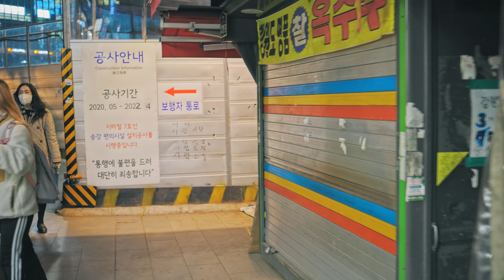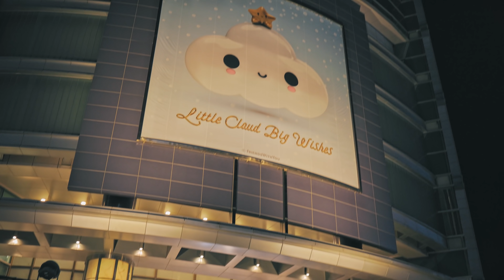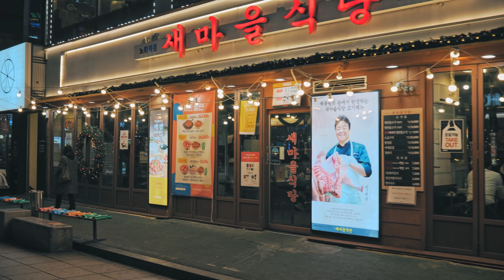[4K] Seoul Night Walk - Christmas Tree & Lights around Nowon Station | 노원역 번화가의 크리스마스 트리와 조명들, 롯데백화점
The downtown area in front of Nowon Station is the busiest place along with Suyu and Mia in northeast Seoul. I started walking at Nowon Station, and went for a night walk looking at the Christmas lights of Nowon Lotte Department Store and the Christmas trees and lights installed on Nowon Culture Street. I couldn't walk longer than usual because I had an appointment, but I still managed to capture some of the bustling streets of Nowon Station in the video. So, shall we walk together?

노원역 앞의 번화가는 서울 동북부에서 수유-미아와 함께 가장 북적이는 장소입니다. 노원역에서 걷기 시작해서, 노원 롯데백화점의 크리스마스 조명들, 그리고 노원 문화의거리에 설치된 크리스마스 트리와 조명들을 보면서 야간 산책을 다녀왔습니다. 약속이 있었던 터라 평소보다 길게 걷지는 못했지만, 그래도 노원역의 번화가의 모습은 어느정도 다 영상에 담았답니다. 그럼 함께 걸어 보실까요?

[TimeStamp⌚]
00:00 Highlight | 하이라이트
02:03 Nowon Station | 노원역
06:14 Lotte Department Store & lights | 노원 롯데백화점
12:18 Christmas Tree | 크리스마스 트리